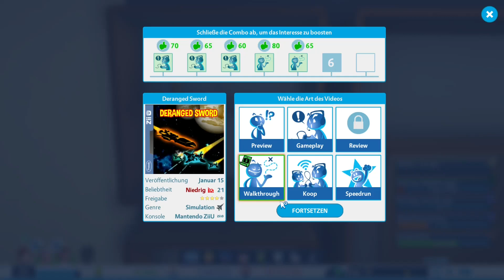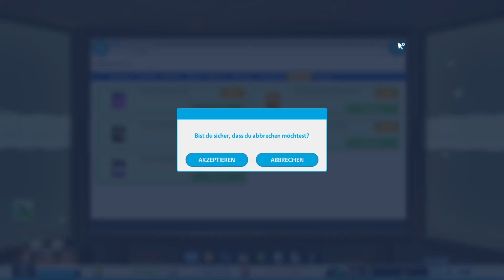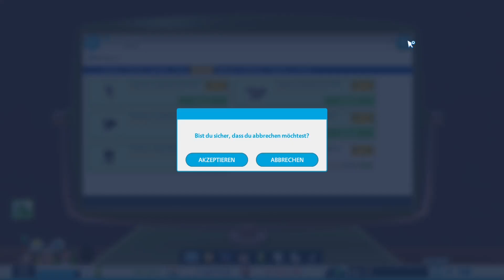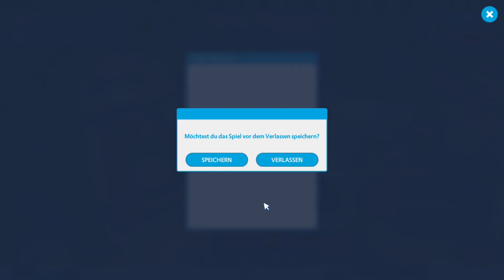Die ersten Videos der neuen Mitarbeiterin | Youtubers Life (Part 43)